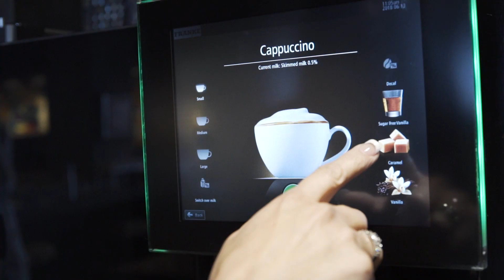Invest in the Best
Gate City Bank invests in the best! Driven people. Compassioante people. Creative people. People like YOU! See how we invest in the best team members, workplaces and of course, the best customers!